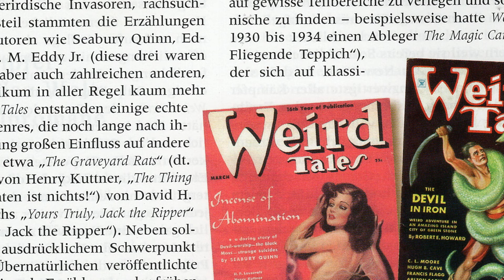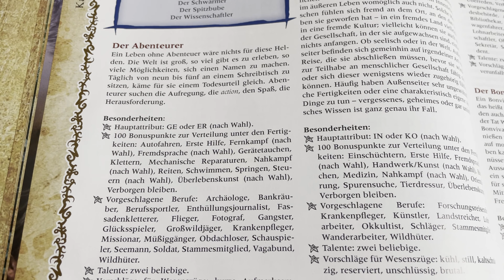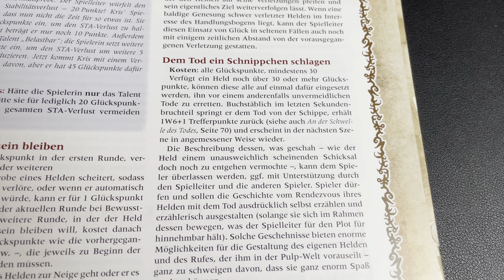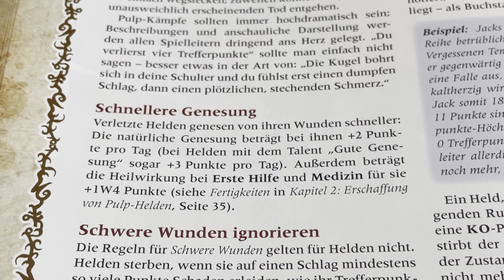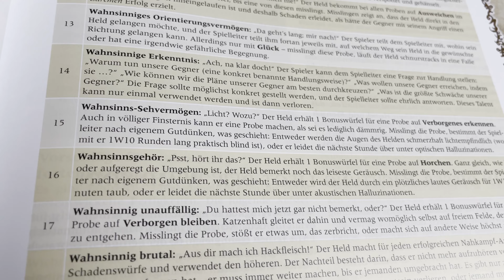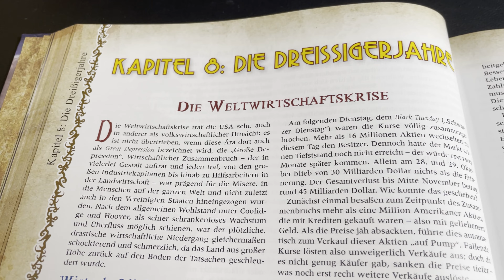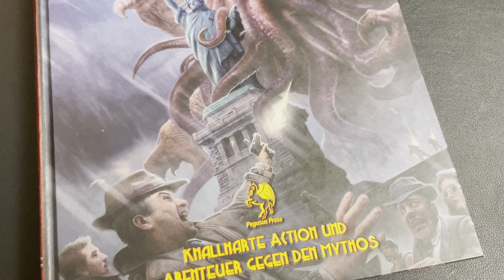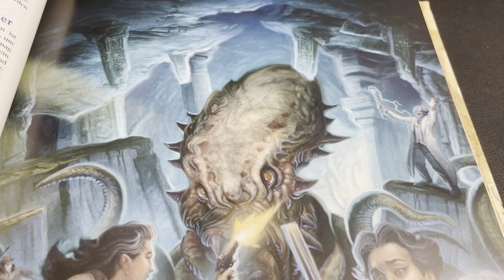Pulp cthulhu - Eine creeptakuläre Erweiterung, die ihr nicht verpassen solltet!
Überblick und Tipps für Pulp cthulhu : Eine doppelläufige Erweiterung für das penandpaper TTRPG. Wir gucken uns die wichtigsten Änderungen an und sprechen darüber, ob Pulp besser als normales Cthulhu ist oder nicht. Wie findet ihr denn Pulp? Schreibt es mir in die Kommentare und lasst gerne ein Abo da!

00:00 - Einleitung
00:36 - Was ist Pulp?
01:07 - Charakter-Erschaffung
01:48 - Glück
02:43 - Kampf, Wunden & Heilung
03:23 - Talente & Berufe
04:16 - Mythos & Wahnsinn
05:03 - Magie & Wissenschaft
05:33 - Antagonisten & Schergen
06:55 - Pulp vs. Klassisch Cthulhu

✅ Amazon ▶▶ Bald verfügbar

Bilder  ▶▶ Stockphotos & Wizards of the Coast

“This YouTube Channel Dice auf Eis uses trademarks and/or copyrights owned by Chaosium Inc/Moon Design Publications LLC, which are used under Chaosium Inc’s Fan Material Policy. We are expressly prohibited from charging you to use or access this content. This YouTube Channel is not published, endorsed, or specifically approved by Chaosium Inc. For more information about Chaosium Inc’s products, please

Call of Cthulhu, Masks of Nyarlathotep, and Miskatonic University are registered trademarks of Chaosium Inc. Beyond the Mountains of Madness, Cthulhu Dark Ages, Cthulhu Invictus, Dreamlands, Down Darker Trails, Pulp Cthulhu, and Starkweather–Moore are trademarks of Chaosium Inc.